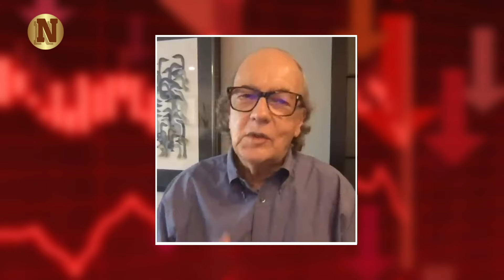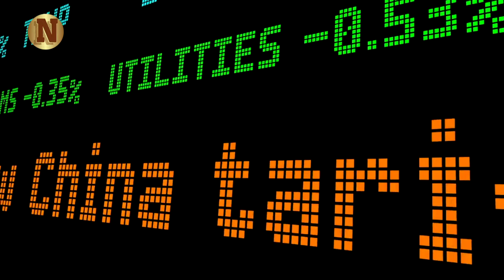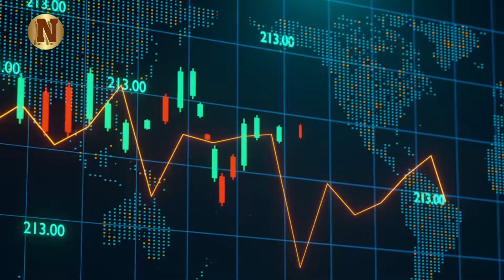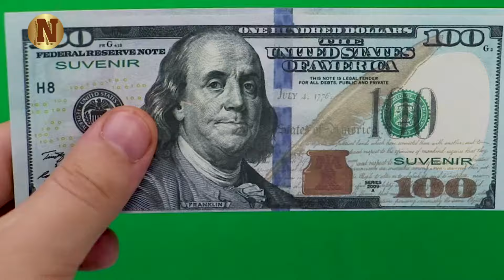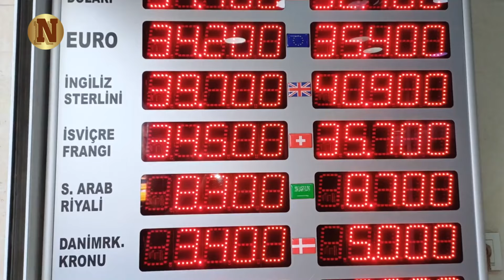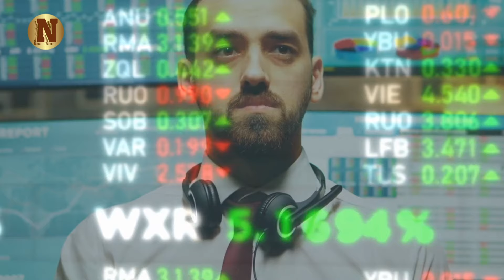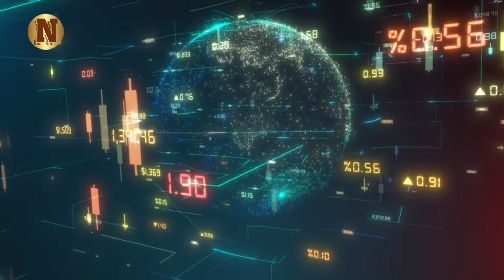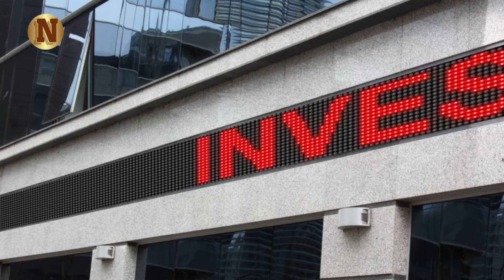Jim Rickards: Please Listen! "TAKE YOUR MONEY OUT OF THE BANKS'' Warning On 2024 Banking Crisis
In this compelling video, Jim Rickards shares his invaluable insights into the evolving global financial landscape, drawing from his extensive experience and high-level meetings with U.S. Treasury officials, the Federal Reserve, and the Pentagon. Rickards delves into the persistent belief among senior officials that the U.S. dollar will always remain the world's reserve currency and highlights their alarming blind spots.

Key Topics Discussed:
Currency Wars: Rickards explains how currency wars have been ongoing since 2010, debunking the myth that former President Trump initiated them. Instead, Trump aimed to end these wars, much like Reagan and Baker did with the Plaza and Louvre Accords in the 1980s.
Robert Lighthizer's Strategy: Central to Trump's approach, Lighthizer's goal was to manage the dollar's value through cooperative agreements, not arbitrary weakening. Rickards outlines how this strategy aimed to achieve currency stability while protecting U.S. interests.
Winners and Losers: Rickards identifies the beneficiaries of these financial strategies, including U.S. investors and workers, while cautioning against betting on countries like China.
BRICS and New Currencies: Exploring the potential for a collective BRICS currency, Rickards explains the strategic importance of such a development and the challenges of bilateral local currency settlements.
Gold and Economic Stability: The video also covers the strategic accumulation of gold by countries like China and Russia and its implications for global financial stability.

James G. Rickards (29 September 1951) is an American lawyer, investment banker, media commentator, and author on matters of finance and precious metals.Thanks for Watching Plain Finance Reborn, share this video to your friends if you find it helpful.

▶FAIR-USE COPYRIGHT :
1)This video has no negative impact on the original works (It would actually be positive for them)
 2)This video is also used for teaching purposes.
 3)It is transformative in nature.
 4)I ONLY used bits and pieces of videos to get the point across where necessary